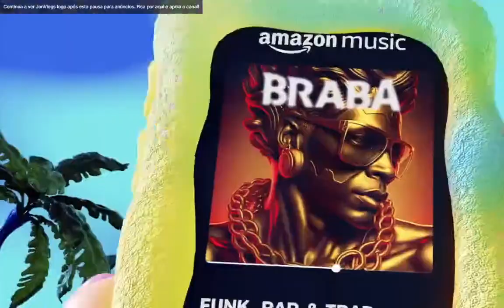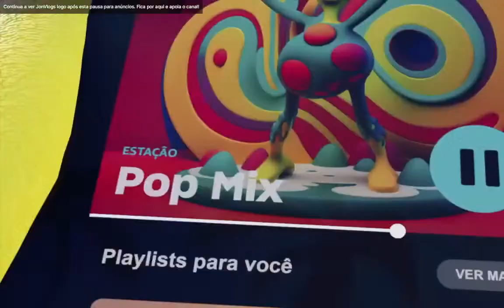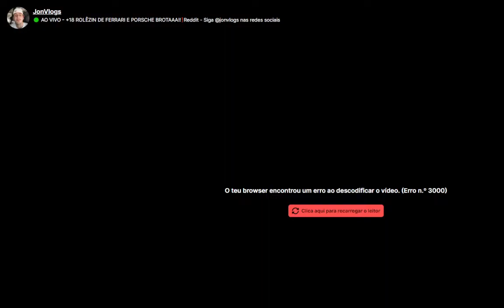IRL AO VIVO - +18 ROLÊZIN DE FERRARI E PORSCHE BROTAAA!! JON VLOGS